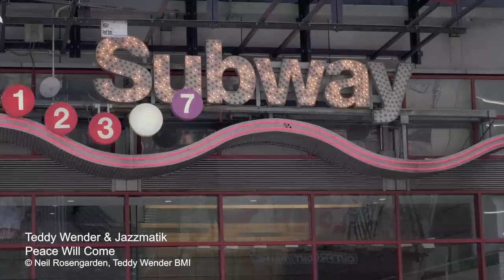TEDDY WENDER "PEACE WILL COME"